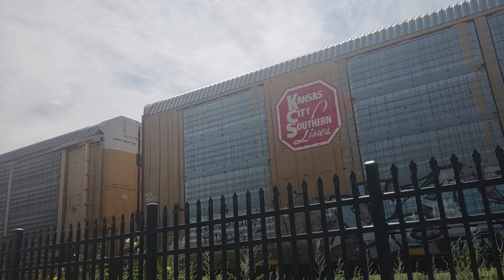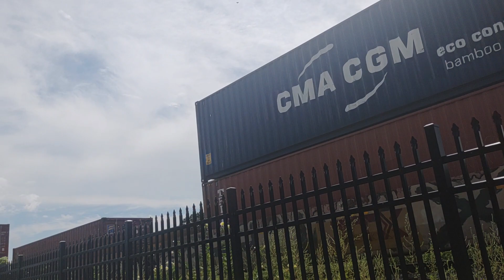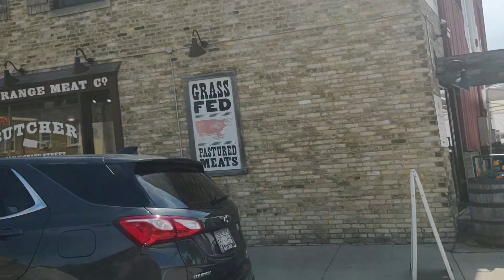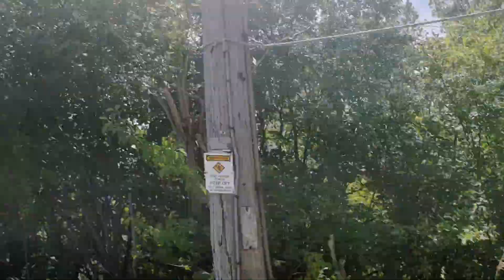CP 546 meets CP 149 on Canadian Pacific's Watertown Subdivision|8/27/22